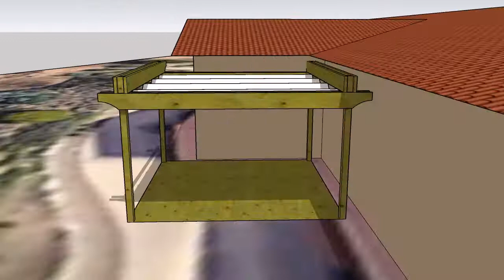North View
shade